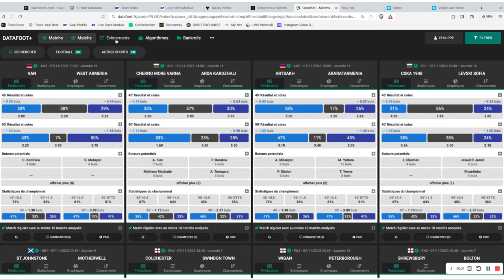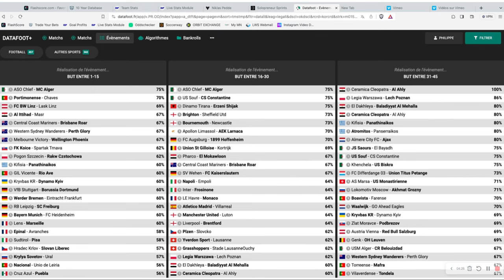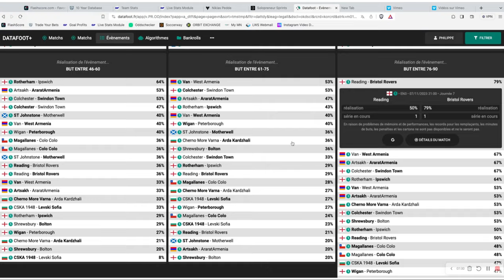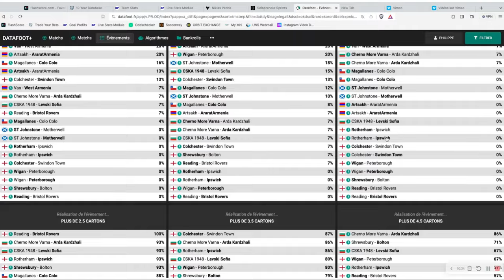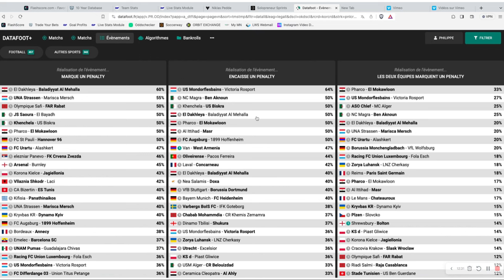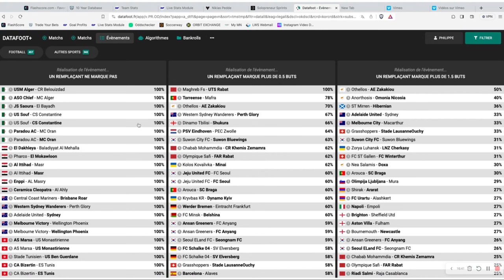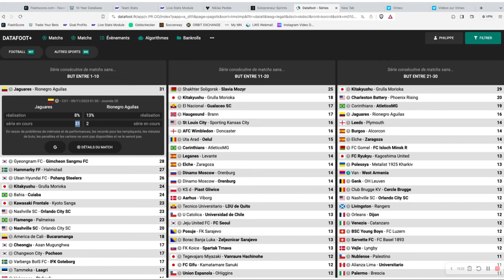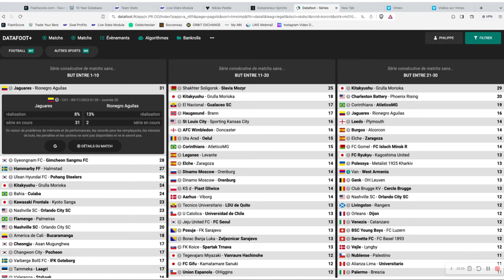[paris sportifs] - Utilise DATAFOOT pour parier sur les CARTONS, les PENALTIES, etc...